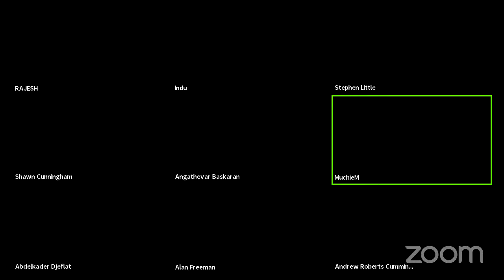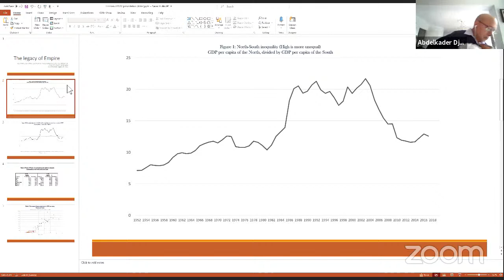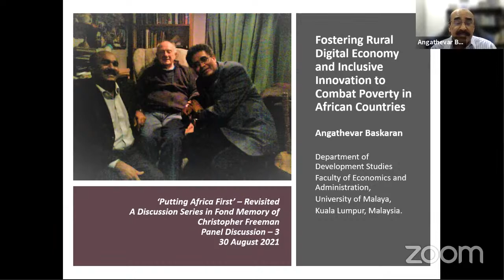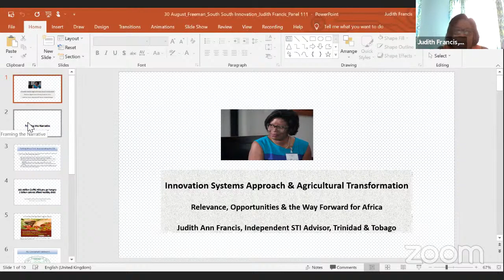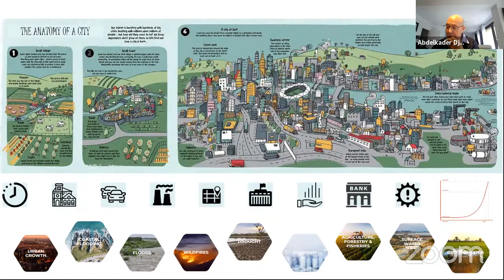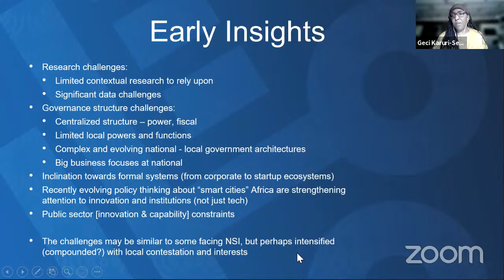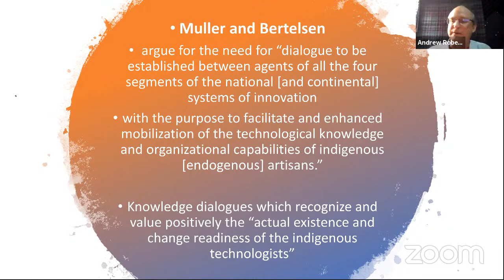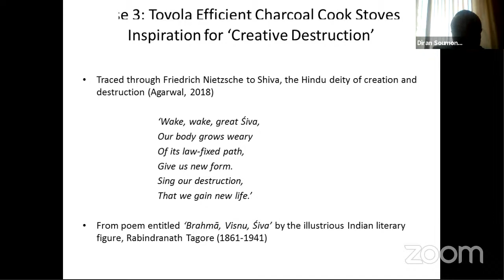'Putting Africa First' - Revisited | Seminar-3 | 30 AUG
Mon, 30 Aug
ZOOM
Panel III: The Application and Use of the Innovation System Concept to African Sustainable and Integrated Development
Alan Freeman (Inaugural address) | Abdelkader Djeflat (CHAIR) | Angathevar Baskaran | Judith Ann Francis | Geci Karuri-Sebina | Diran Soumonni | Shawn Cunningham | Andrew Cummings